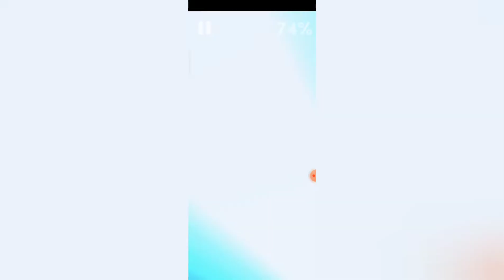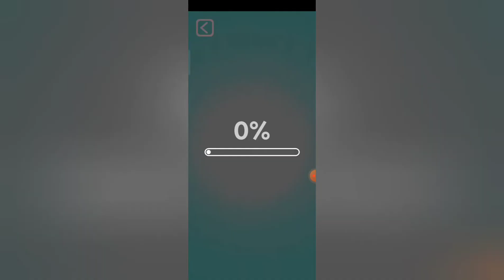Rolling Sky Remake 0.0.51 Caelum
Level Name: Caelum
Difficulty: ⭐️⭐️⭐️
Level By: CosmoS

Here's My RSR Folder If You Want To Play